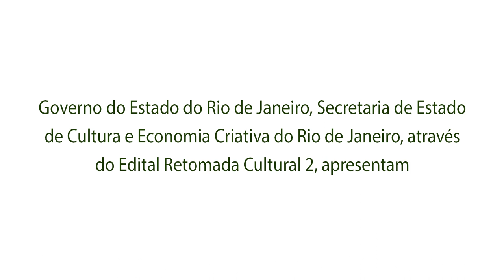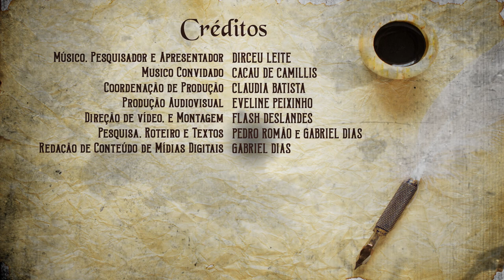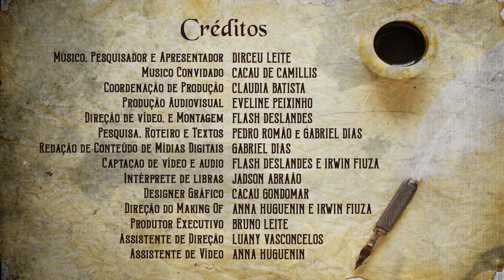MÚSICA no BRASIL COLÔNIA - EP.1 por DIRCEU LEITE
Governo do Estado do Rio de Janeiro, Secretaria de Estado de Cultura e Economia Criativa do Rio de Janeiro, através do Edital Cultura Retomada Cultural RJ 2, apresentam:
"A Música no Brasil - Da Colônia ao Império e a Geração de Ouro do Brasil Pós- independência".

“A Música no Brasil: da colônia ao império e a geração de ouro do Brasil pós-independência” é uma minissérie contemplada pelo edital “Retomada Cultural 2” disponibilizado em 2021 pela Secretaria de Estado de Cultura e Economia Criativa do Rio de Janeiro.

O intuito deste projeto é difundir a história e o desenvolvimento da música popular brasileira, acentuando o seu caráter plural, inclusivo e segregador, fruto de um intenso intercâmbio entre as culturas indígena, africana e europeia. Buscamos, assim, estimular os futuros historiadores, profissionais da música e outras pessoas interessadas a continuar construindo e enriquecendo o estudo da nossa música popular.

Não importa o que te toque, se aceitar embarcar nesta série vai ver que é impossível desassociar a produção musical de nossa história. Além de potencializar sentimentos, gerar vínculo,  servir de trilha sonora para festas e lutas, a música brasileira é, sobretudo, documento e um dos pilares da formação da nossa identidade nacional.

Ficha Técnica
Músico, Pesquisador e Apresentador: DIRCEU LEITE
Musico Convidado: CACAU DE CAMILLIS
Coordenação de Produção: CLAUDIA BATISTA
Produção Audiovisual: EVELINE PEIXINHO
Direção de vídeo, e Montagem: FLASH DESLANDES
Pesquisa, Roteiro e Textos: PEDRO ROMÃO e GABRIEL DIAS
Redação de Conteúdo de Mídias Digitais: GABRIEL DIAS
Captação de vídeo e áudio: FLASH DESLANDES e IRWIN FIUZA
Intérprete de libras:  JADSON ABRAÃO
Designer Gráfico: CACAU GONDOMAR
Direção do Making Off: ANNA HUGUENIN e IRWIN FIUZA
Produtor Executivo: BRUNO LEITE e EVELINE PEIXINHO
Assistente de Direção: LUANY VASCONCELOS
Assistente de Vídeo: ANNA HUGUENIN